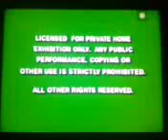FBI Warning 1993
TV Box